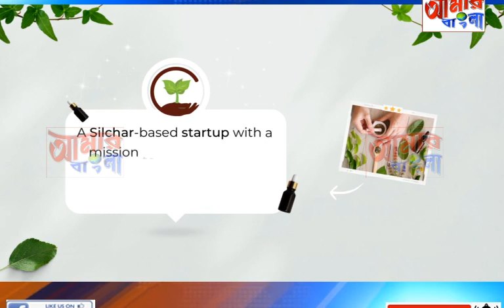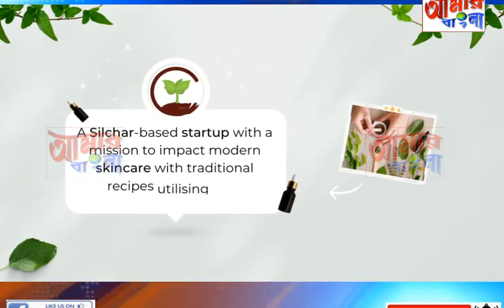AAMAR BANGLA NEWS # 25-05-2023_